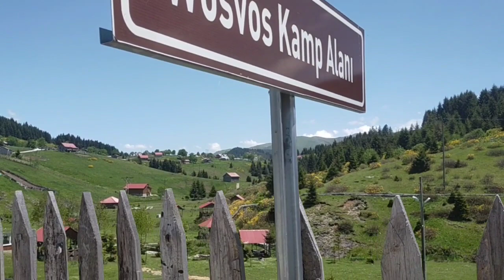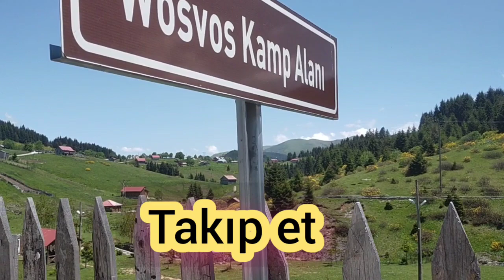VERMEM SENİ ELLERE DE OYNADIM ( KAMERA ARKASI).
Arkadaşlar çok güzel bir işle karşınızdayım ATV de yayınlanan dizi de oynadım diğer yeni bölümlerle karşınızda olucam 😋

TAKİPTE KALIN